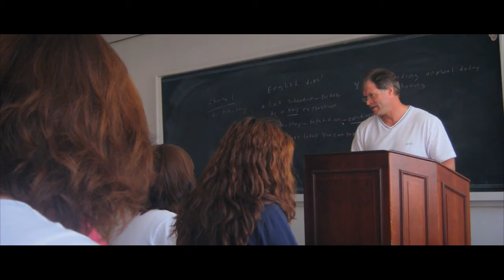Chodang University 20 Years